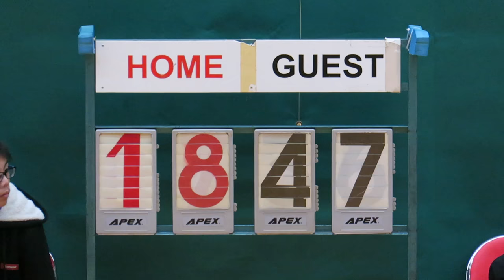青年會vs天循(2017.2.24.元朗學界男子籃球乙組四強)精華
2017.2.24.鳳琴街體育館 17:00 青年會(白) 18 : 47 天循(黑)